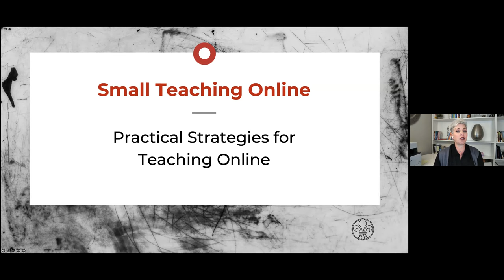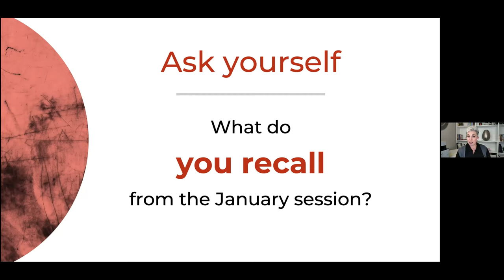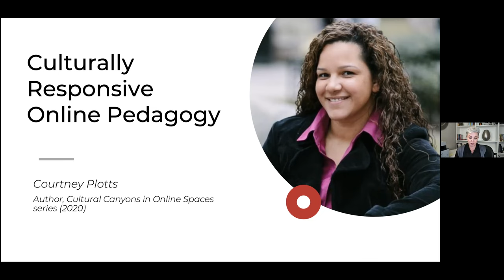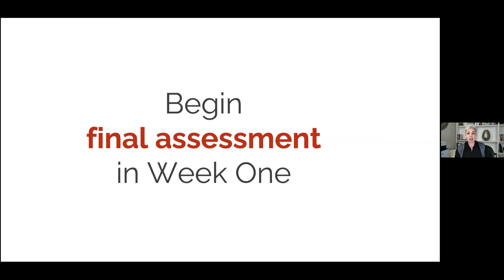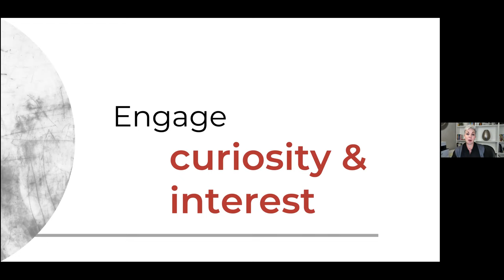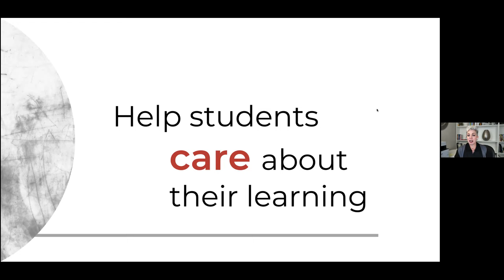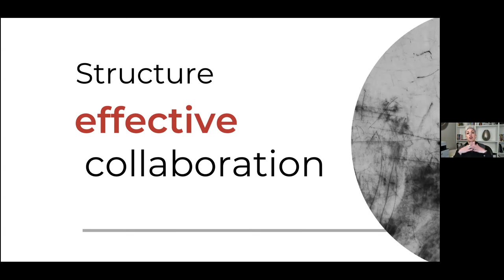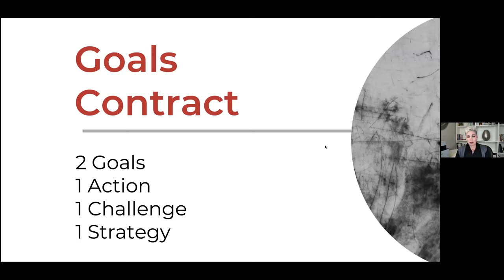Flower Darby Practical Suggestions to increase Student Engagement Learning